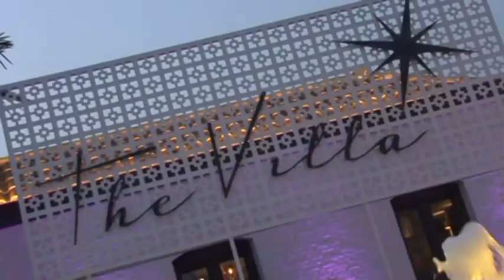The Villa....last weekend.....